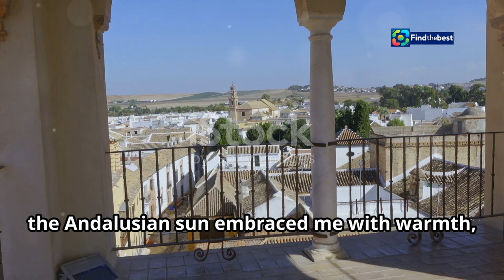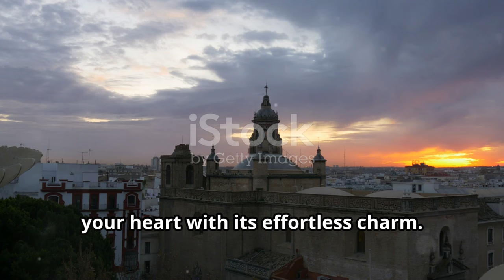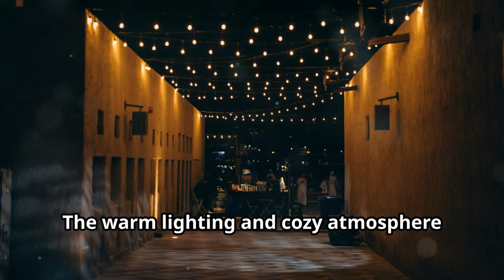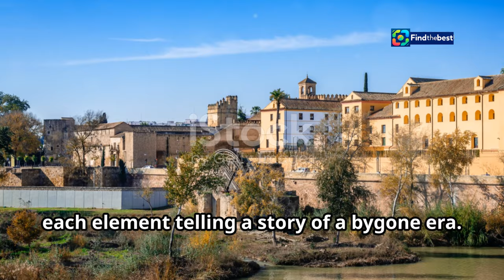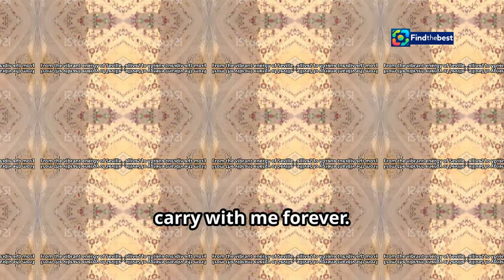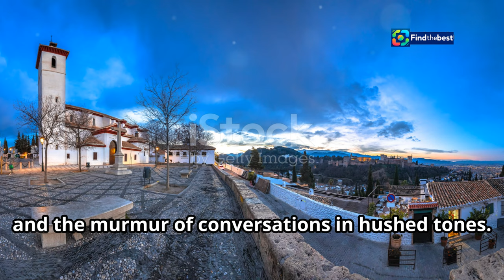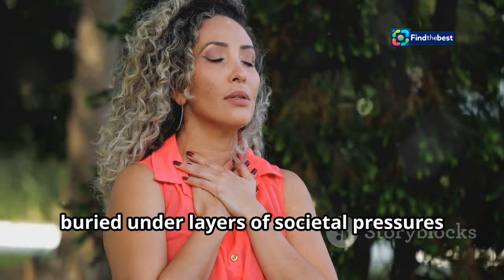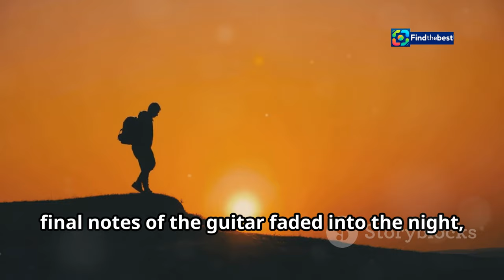"A Soulful Escape: Discovering the Beauty of Spain | My Journey to Sevilla & Granada 🇪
OUTLINE:
00:00:00 A Summer of Shifting Sands
00:01:15 Answering Spain's Siren Song
00:05:13 A Tapestry of Sights and Flavors
00:09:00 Finding Solace in Granada's Embrace
00:10:15 Flamenco Rhythms and Soulful Reflections

🌍✨ In this video, join me on an unforgettable journey to Spain as I trade in my "Hot Girl Summer" for soul-soothing adventures in Sevilla and Granada! 🇪🇸❤️

After a whirlwind summer filled with weddings and celebrations, I realized I needed some time for myself. So, I packed my bags and set off to explore the vibrant culture, stunning architecture, and delicious cuisine of southern Spain! 🎒🌞

From the charming streets of Sevilla to the breathtaking views in Granada, I dove deep into Spain's rich history and culinary delights. 🍽️💃 Experience the mouthwatering flavors of local dishes, the rhythm of Flamenco dancing, and the serene beauty of the Alhambra.

🌆 Highlights include:
- Relaxing by the pool at Meliá Sevilla 🏊‍♀️
- Exploring the Plaza de España and the historic Triana neighborhood 🏛️
- Indulging in exquisite tapas and trying my hand at painting ceramics 🎨
- An emotional Flamenco show that left me in tears 😢
- Unforgettable views of the Alhambra while dining at Carmen Las Tomasas 🌄

Join me as I reflect on my experiences as a Black woman traveling through Spain, and how the warmth of the people and culture rejuvenated my spirit! ✨🖤